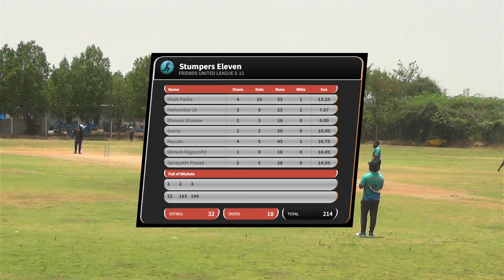FUL-S12 ! RISING STARS@XI VS STUMPERS ELEVEN